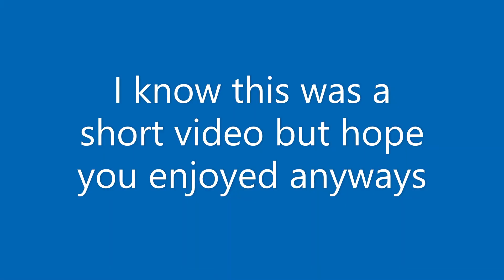VIDEO GAME STEREOTYES! (PART 2)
this was a part 2 of me and rykers vid. hope you enjoyed.